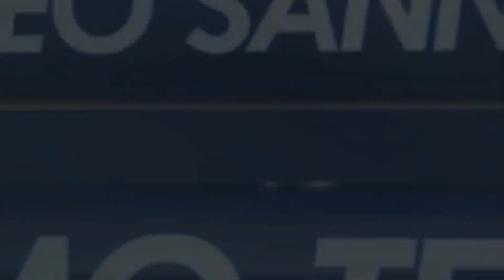Sorrento 5-6 Angri